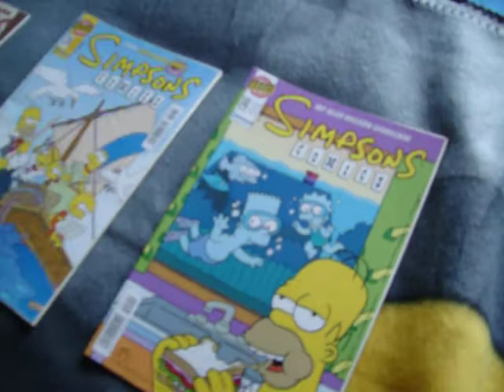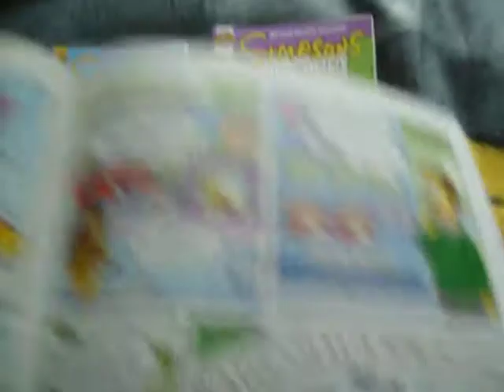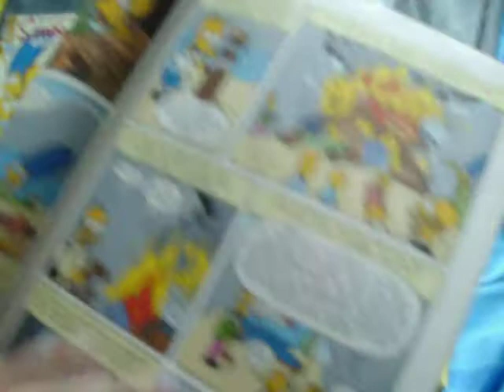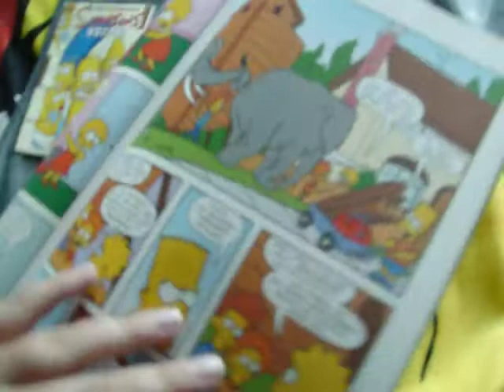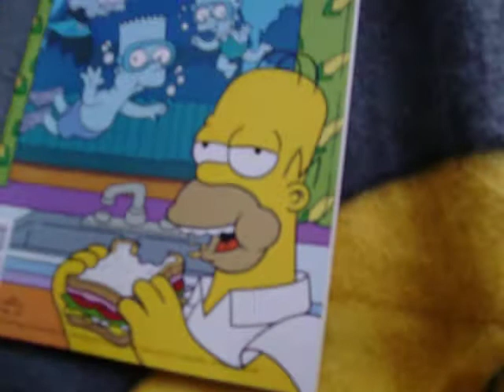SIMPSONS DEEL 50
MIJN 50 STE FILMPJE VAN DE SIMPSONS XD